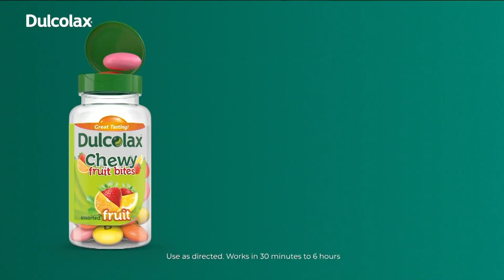KCAL DT 06272024 0659